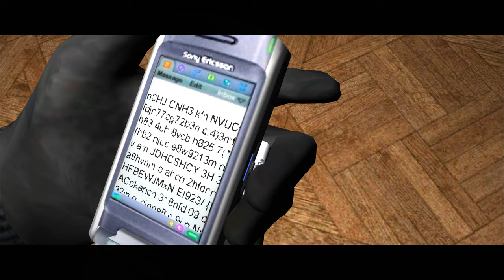Splinter Cell: Pandora Tomorrow - #1 - Dili, Timor - Stealth - No Commentary